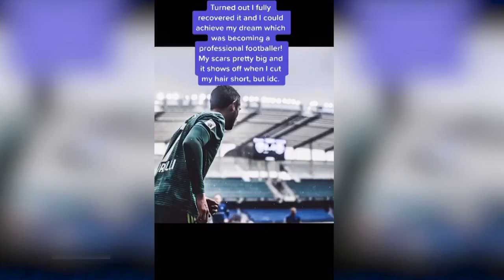Beyond the Pitch: HFX Wanderers forward João Morelli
In the latest episode of Beyond the Pitch, CanPL.ca and OneSoccer’s Kristian Jack sits down with the Canadian Premier League’s current golden boot leader, HFX Wanderers attacker João Morelli ahead of his club’s massive 2021 Canadian Championship quarterfinal against CF Montreal Wednesday (5pm ET/6pm AT live on OneSoccer).

João talks about that big upcoming match, how the city of Halifax has boosted his exploits on the pitch, and his near-death experience as a child after a tragic zipline accident.

The two also discuss Brazilian football, Morelli’s fondness of "the real Ronaldo" and how young João ended up in "dark" northern England, something that endlessly fascinates fellow northerner KJ.

4:16 – How the city of Halifax has become Morelli’s secret weapon: "You feel comfortable here."
5:46 – How some unfriendly games of keep-away and Brazilian Ronaldo inspired a six-year-old João to get into football.
9:05 – João discusses a terrifying ziplining accident that nearly took his life as a child: "I thought I was going to die that day."
15:35 – How João went from realizing he could be a footballer at 15 to… Moving to Northern England
19:01 – KJ levels with João about what’s like in the north: "I had to go back home after living in Blackpool."
24:11 – João discusses his northern English twang in his voice: "If I would have done this interview three years ago you wouldn’t understand my accent."
25:10 – How João’s attacking versatility has led to a golden boot-leading season thus far: "The less defending the better for a Brazilian."
29:04 – Morelli on playing CF Montreal: "I really feel like we have the qualities to go through… Obviously, on paper they are favourites but football is crazy."